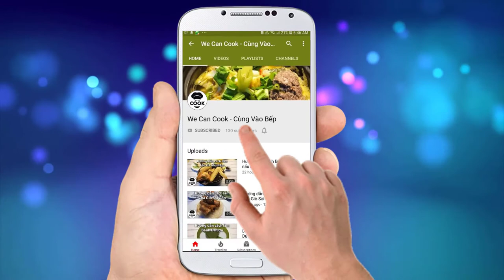CÁCH NẤU NƯỚC DETOX GIẢM CÂN GIẢI NHIỆT CHANH SẢ GỪNG MẬT ONG (Lemon Ginger Juice)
Trời vào hè với những cơn mưa xuất hiện đột ngột dễ làm cơ thể bạn mệt mỏi, suy yếu, cảm lạnh và ho. Với thức uống sắp giới thiệu các bạn tập này, không chỉ có công dụng tăng đề kháng, giảm ho, làm ấm cơ thể mà còn rất tốt trong việc detox đốt cháy mỡ thừa, giảm cân hiệu quả. Mỗi ngày uống 1 ly đảm bảo các bạn sẽ thấy hiệu quả bất ngờ, vừa tốt sức khỏe vừa giữ dáng. Còn chờ gì mà không vào bếp ngay nè!

@ Các bước thực hiện:
Bước 1: Rửa sạch gừng, sả. Gừng để hoặc gọt vỏ. Sả cắt bớt ngọn, đập dập.
Bước 2: Cho đường phèn vào nồi nấu cùng 1 lít nước.
Bước 3: Nước sôi cho gừng sả vào nấu 30 phút đậy nắp thêm 10 phút (hoặc rang gừng, sả trước thì nấu 20 phút)
Bước 4: Nước nguội cho thêm ít muối, mật ong và 5-10ml chanh. Khuấy đều và thưởng thức

@ Nguyên liệu:
1. Sả: 50gr
2. Gừng: 20gr
3. Chanh: 20gr
5. Muối: 2-5gr
7. Nước lạnh: 1 lít